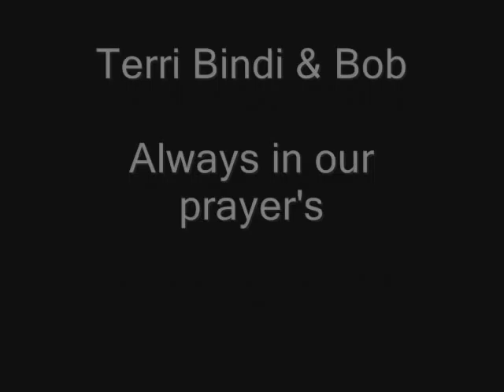Steve Terri Bindi & Bob Irwin, Croc Hunter Tribute True Blue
PLEASE READ..
Let's Keep Steve & his family's legacy alive with out support.

I was crushed when I received a phone call a couple hours before it was broadcasted via news & radio that Steve had died.
I didn't want to believe it, but we knew someone who worked in the emergency department in Cairns.

I felt for Terri & especially Bindi & Bob, for I lost my father when I was 11 so I knew how'd they'd be feeling.

RIP Steve - We hope we do you Proud!

ANY NEGATIVE COMMENTS WILL BE REMOVED.